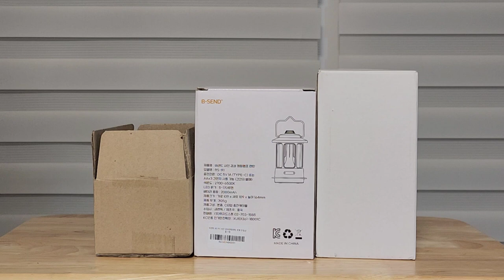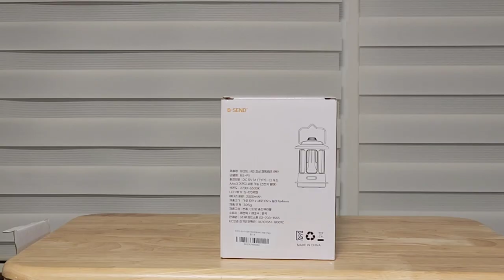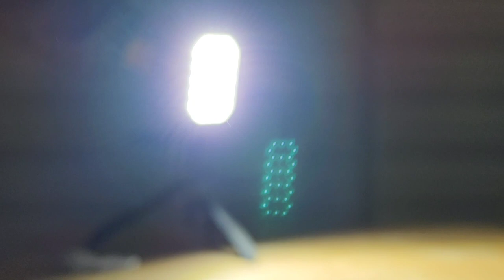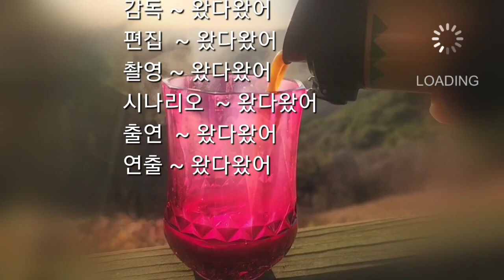[캠핑용품 - 무드조명]캠핑의 필수 아이템인 느낌 좋은 감성캠핑을 위한 무드조명으로 3가지,Mood lamps for sensitive camping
오늘은 감성캠핑을 위한 무드조명 3가지를 알아보자
호롱불,비센트샤인,몬스터 캠핑 랜턴 후레쉬 조명에 대하여 불의 형태와 양식을 알아본다